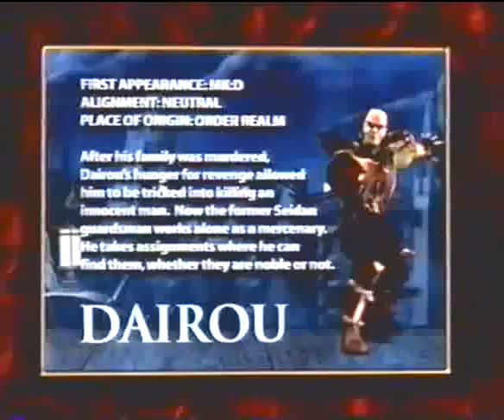MKA Dairou Video Trading Card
Dairou's Video Trading Card